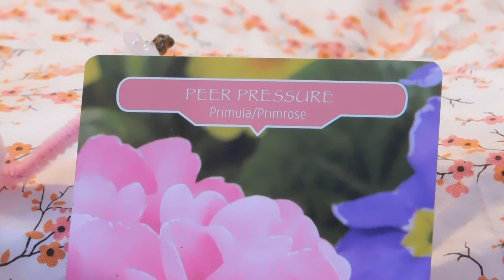Daily Flower Therapy Oracle Card Reading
The card you chose was from Doreen Virtue's Flower Therapy Oracle cards. This card asks you to remember the essence of the flower's meaning throughout your day. Practice to be aware at times of heightened emotions or situations. Breathe deeply little by little you will become stronger in your awareness. Then you can be more present and when you are more present you can enjoy life more fully. I hope this helps!. Practice to be aware at times of heightened emotions or situations. Breathe deeply little by little you will become stronger in your awareness. Then you can be more present and when you are more present you can enjoy life more fully. I hope this helps!